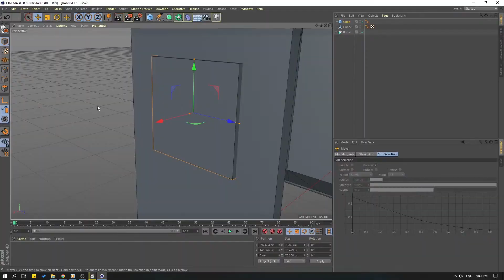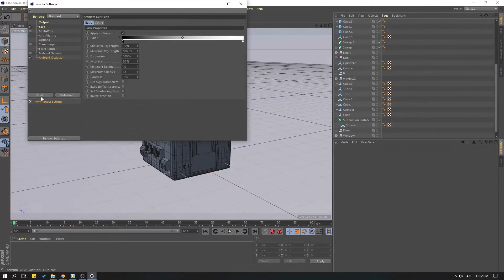Game Object Modeling in Cinema 4D Tutorials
Hi guys, welcome to my new video. In this video i will show how to modeling valorant game object with Cinema 4D. Let's get started.